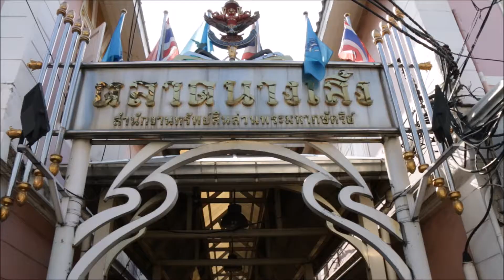Autour de Khao San Road par Dominique Roland pour Routard.com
Vidéo de Dominique Roland pour Routard.com.